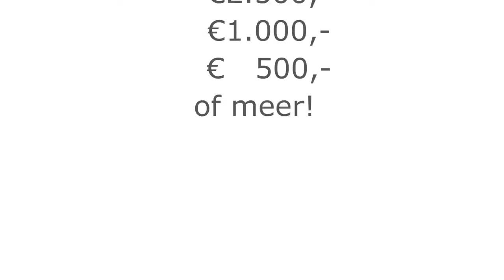Hoe komt de bouw uit het slop? Nul-op-de-Meter renovatie!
Maxime Verhagen, voorzitter van Bouwend Nederland, is er duidelijk over: renovatie naar Nul op de Meter is een grote kans voor de bouw. Maar dan moeten de mensen het wel weten.